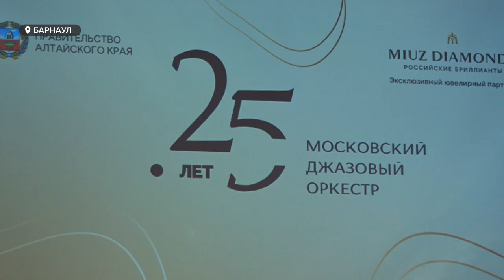В Барнауле прошел концерт московского джазового оркестра Игоря Бутмана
20 лет спустя. Именно столько  времени  прошло с момента прошлого визита в Барнаул известного музыканта Игоря Бутмана и его Московского джазового оркестра, который отмечает 25-тилетие. Барнаульцы приняли коллектив тепло и гости обещали вернуться, теперь гораздо раньше, чем через 20 лет. Подробности в сюжете.